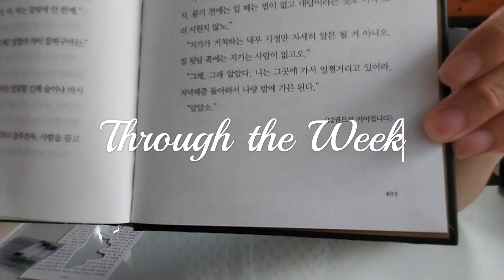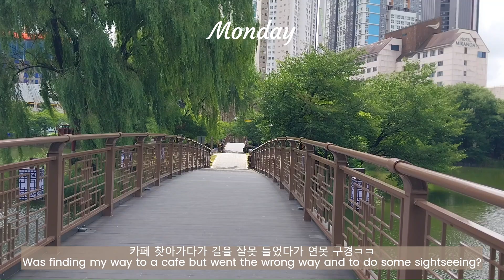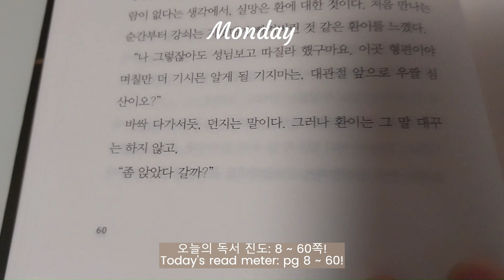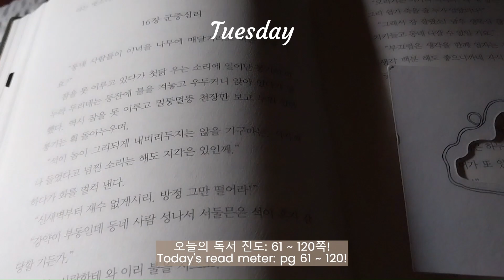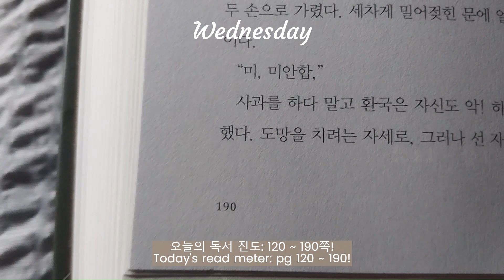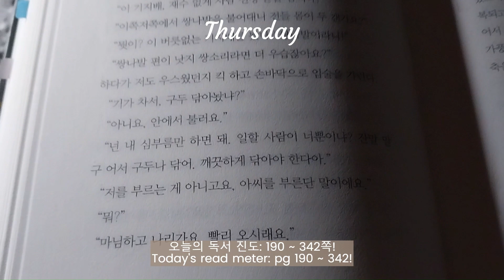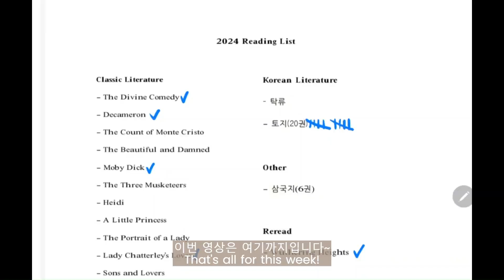『토지』도전기 | 독서브이로그 |『토지』 11권 끝내기 Finishing Book 11 of the Land Series | 독일어 4주차 진입 German Week 4 | 일상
안녕하세요, 빈티지공주입니다!

이번주는 이어서 『토지』 11권을 읽었는데요,
첫날부터 엄마를 따라 경기도 이천에 가는 바람에 계획이 좀 틀어졌지만!
열심히 읽고 또 책이 재밌었던 덕분에 기존 계획대로 끝낼 수 있었네요~

이전 책들에서도 그랬지만 이번에도 잘 몰랐던 역사적 사실들을 알게 되었고
책에서 언급되는 도시들을 보러 여행 가고 싶다는 생각이 더더욱 들고 그러네요~
기회가 된다면 꼭 가보고 싶네요!

오는 주에는 조금 바쁠 예정이라 『토지』는 잠시 내려놔야 할 것 같아요.
대신 조금 더 얇은 책을 읽을 예정입니다!
그럼 다음 영상에서 또 만나요~
이번 주도 잘 지내보아요~

진도 기록
박경리의 『토지』 11권: 8 ~ 493쪽 ➽ Finished

Hi, this is VintagePrincess!

Continued to finish Book 11 of the Land Series this week!
The first back was an unexpected setback because I was out of town for the first day,
but because I was diligent and thankfully the book was very good,
I was able to carry out my original plan!

I learned more historical facts in this book(also from the books before) that I hadn't known before
but now I really want to visit the cities that are mentioned in the book more than ever!
Hopefully I will get the chance soon!!

I'm expecting to be busy the coming week so I will have to put the Series down for a while.
Instead I will be reading a thinner book lol.
Well then, see you in my next video!
Hope you have a good week! =)

Read meter
Land by Kyong-ni, Park (a Korean classic literature novel that is a historical family saga consisting of 20 books)

 Book 11: pg 8~ 493 ➽ Finished

Familiar Places
Midnight
by Massobeats